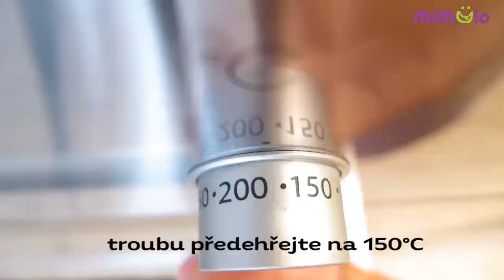Švestkové sušenky pro děti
Dobrý den.
Podzimní těsto ze švestkového pyré se udělá skoro samo, a pokud budete pospíchat, prostě ho upečte vcelku v rovnoměrné vrstvě a po upečení rozkrájejte na menší kousky. Sušenky jsou ideální ke snídani, na cesty nebo třeba do školácké krabičky ke svačině.

Tak hurááá do toho a dětem dobrou chuť přeje Katka K a